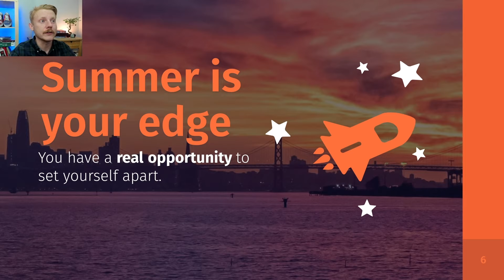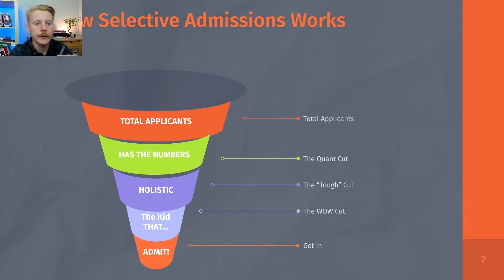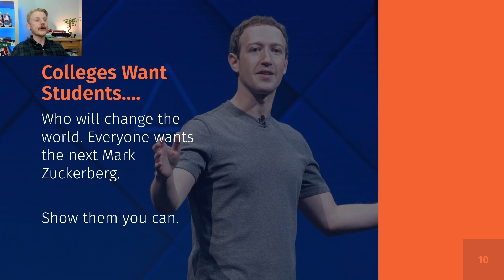So what's the point of summer?